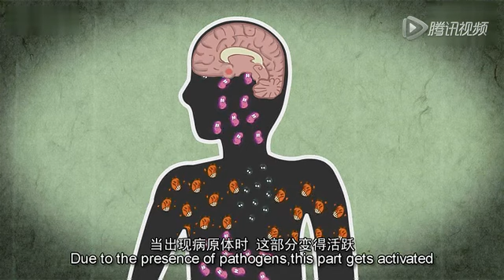禅医07发烧